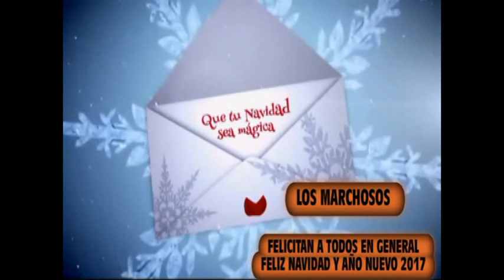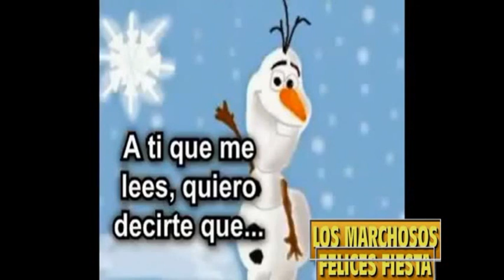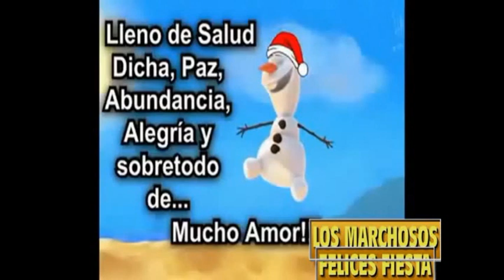FELICITANDO A TODO EL MUNDO, COMPOSITOR GABRIEL SANCHIZ. MONTAJE VIDEO, JUAN JOVER.